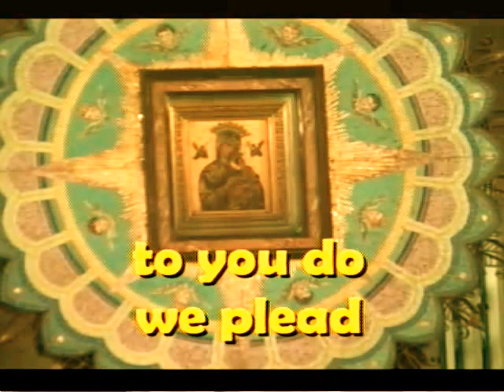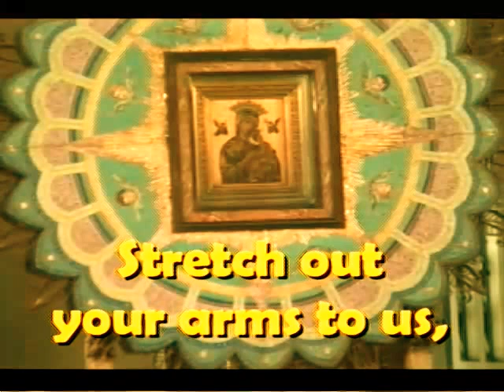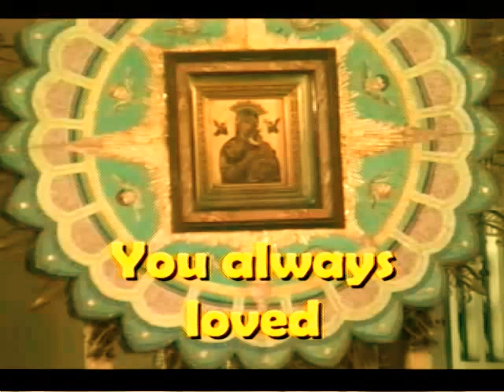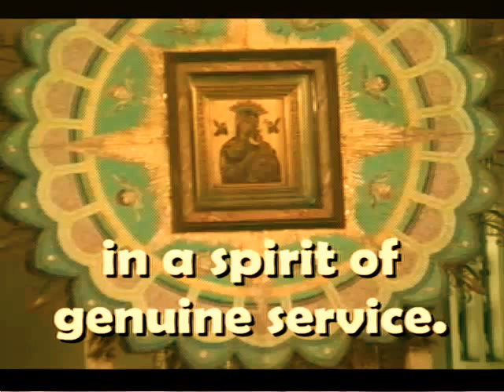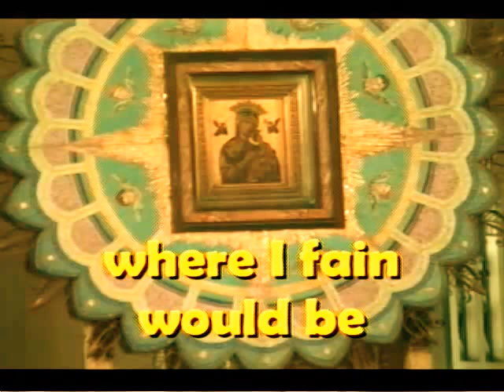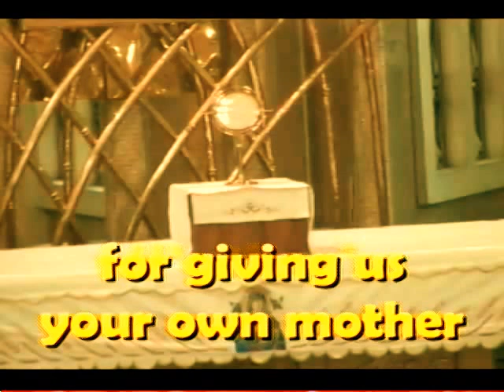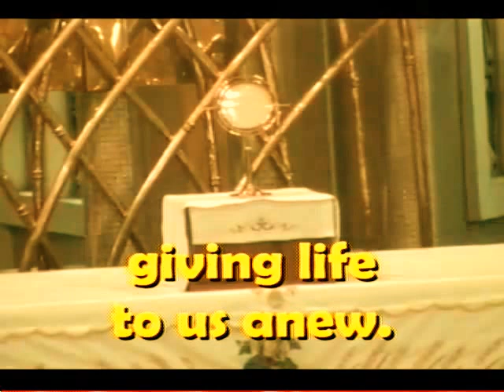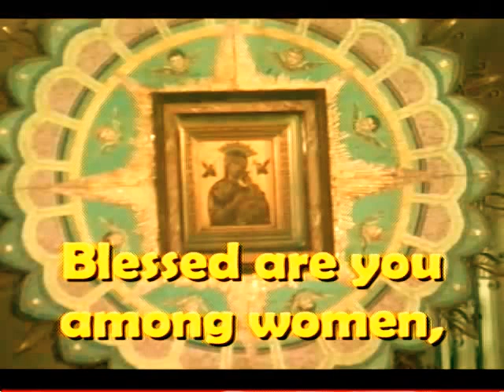Novena to Our Mother of Perpetual Help (Full Noven